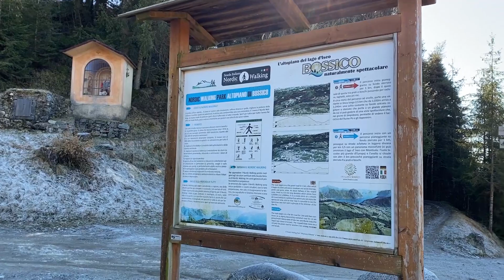베르가모 알프스 여행 1탄! (Trip to Bergamo Alps #1)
2021년 새해를 맞아 베르가모 알프스 여행을 다녀왔어요!
첫날 트레킹하며 만난 멋진 풍경을 담아봤습니다:)